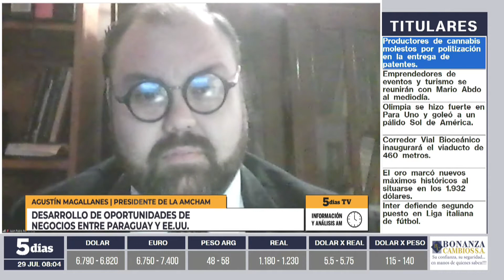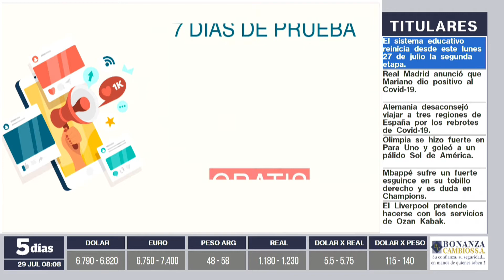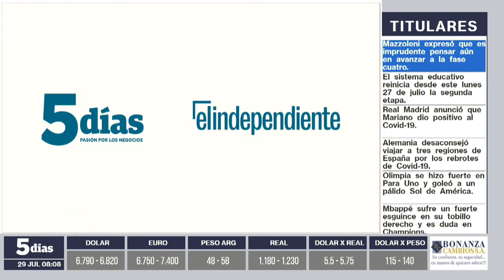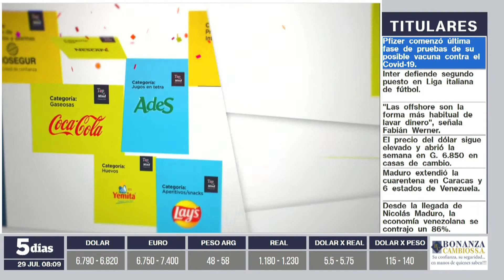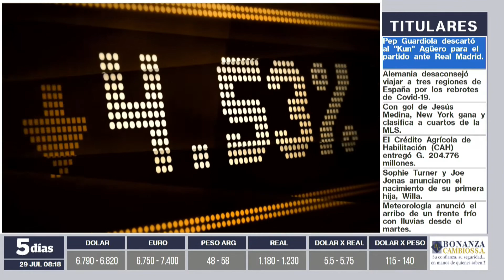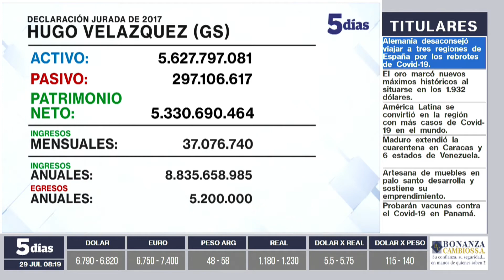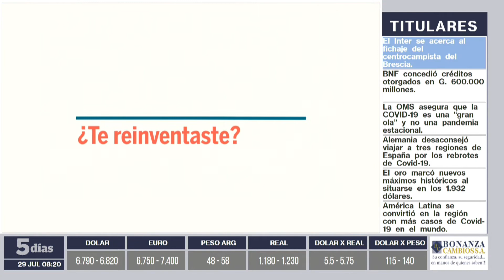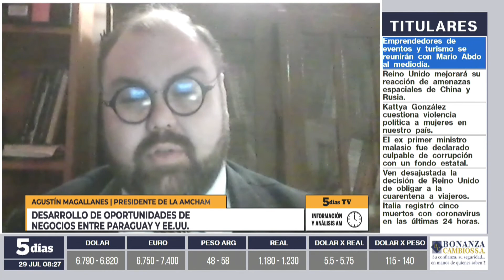Agustín Magallanes | Información y Análisis AM | 5días TV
Programa emitido el día Miércoles 29 de Julio.

Invitado del día:
- Agustín Magallenes (Presidente Cámara de Comercio Paraguayo Americana)

Tema:
- Desarrolo de oportunidades de negocios entre Paraguay y EE. UU.